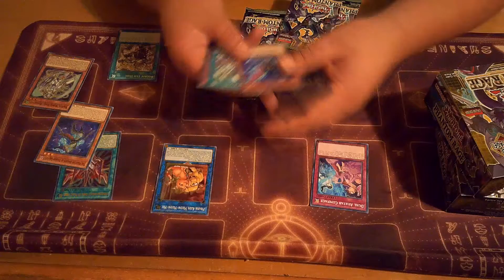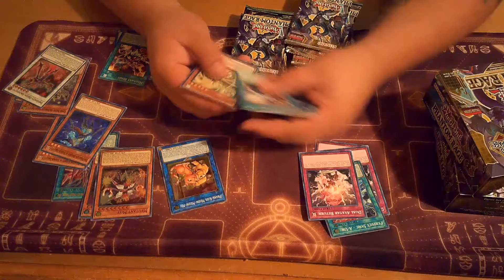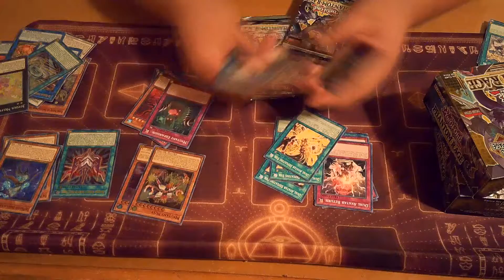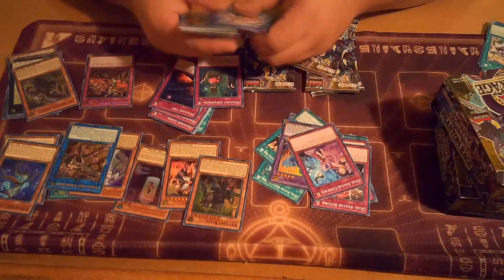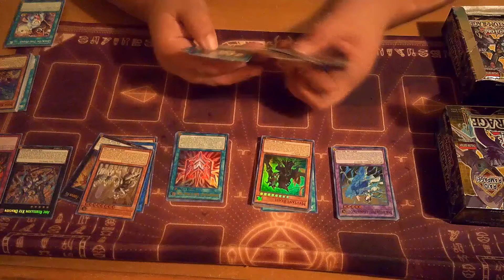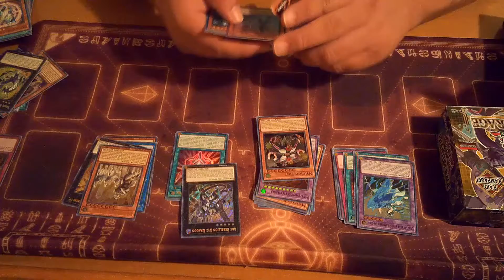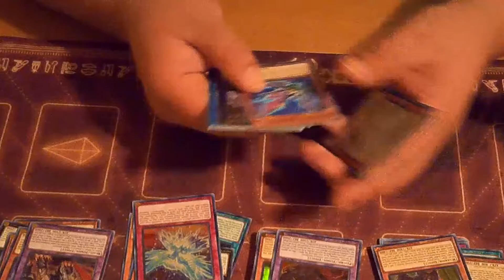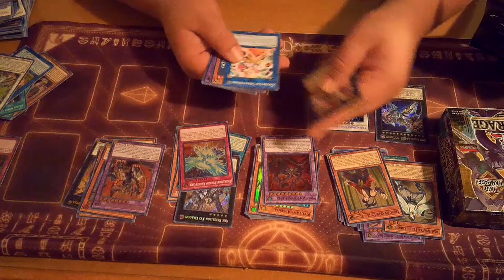FINALLY PHANTOM RAGE DOUBLE BOX OPENING!!!!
It was suppose to be three boxes but my camera glitched out hard but here are two of the three with the rest of my pulls at the end! I hope you guys enjoy I got lots of stuff lol!